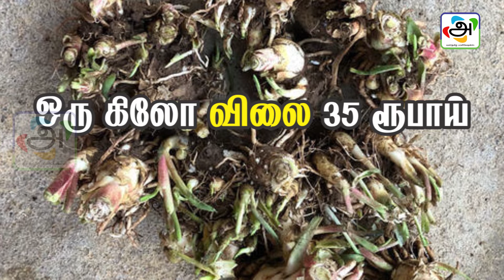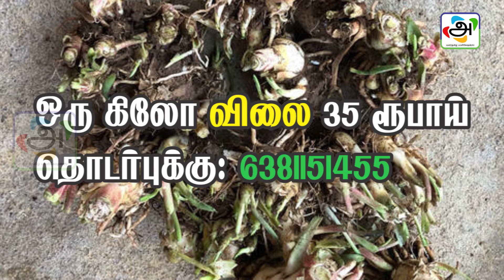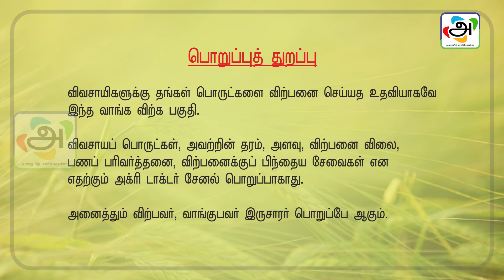வேளாண் பொருட்கள் வாங்க, விற்க 27.07.2019